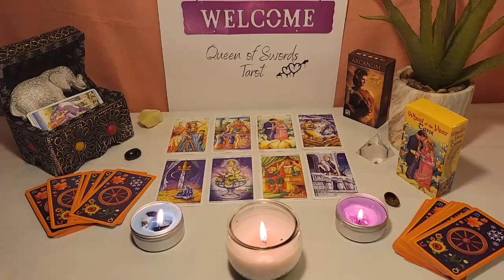PISCES🌟You Have A BEAUTIFUL NEW LOVE Coming Towards You!💕 Your Ex Is Panicking!🥺 You Chose Better😍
Pisces Love
Pisces 2023
Pisces today
Pisces April